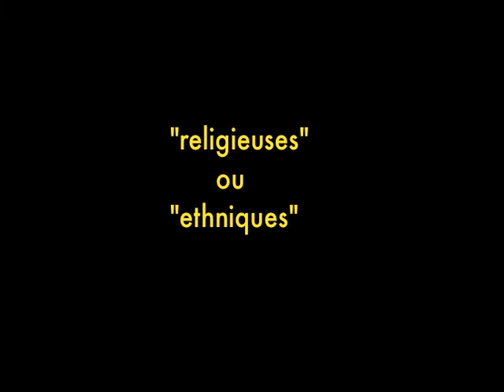DIPLOMATHÈQUE. Français. Jean-Luc Nancy / I'm A Believer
Paroles Jean-Luc Nancy Etre Singulier Pluriel.. Chanson I'm A Believer The Monkees
A series of philosophic karaokes about citizenship,borders, censorship, justice -please sing along.

Advisors
Nick Pappas Philosopher
Steven Baun Composer

Performance Team
Kathy Kennedy Montreal avec La Choeur Maha
Alejandro Jaramillo Hoyos Bogotà with Las Chicas-Extraordinarias